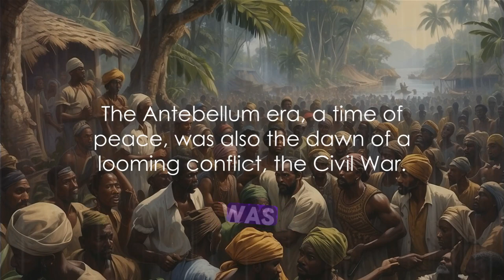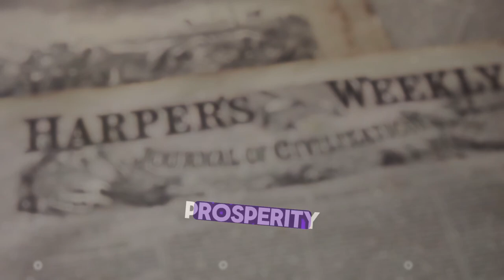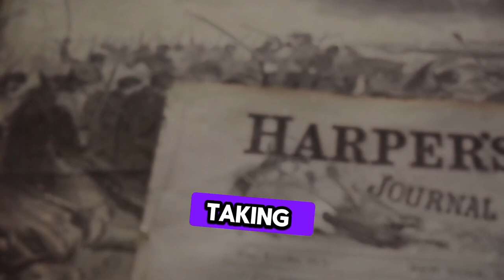The Era of Change and Conflict.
Dive into history's depths, where America's slavery roots are entrenched. From the colonial era to the Antebellum Period, a grim epoch unfolds. It's an era marked by forced labor, profound suffering, and the debasement of enslaved Africans and their descendants. Such was the harsh reality of a time gone by, a stark contrast to the freedom we cherish today." with CapCut